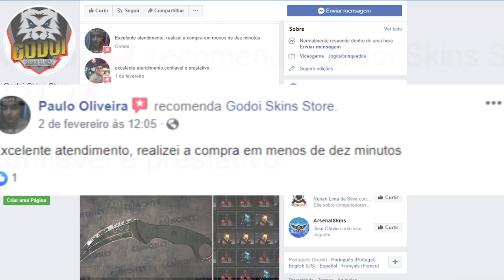E SE O FALLEN FOSSE PARA FAZE CLAN? PODE ACONTECER - VAMOS CONVERSAR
🧁 TA AFIM DE UMAS SKINS SUPER BARATAS? CORRE LÁ NA GODOI SKIN STORE!

Falaaaa galera do canal CAKEPLAY aqui quem fala é o CAKE e no vídeo de hoje eu quero falar para vocês sobre a possibilidade de e se o Fallen fosse pra Faze Clan? Uma teoria minha diz que isso pode acontecer. O que vocês acham?. Vamos conversar. Para mais vídeos de CS:GO da uma checada no canal que toda Quarta, Sexta e Domingo tem video novo aqui (:

✅ Contato profissional

✅ Tudo do meu jogo (CFG, Sensibilidade, Resolução)

► Musica feita por: LAKEY INSPIRED

OBRIGADO s2.